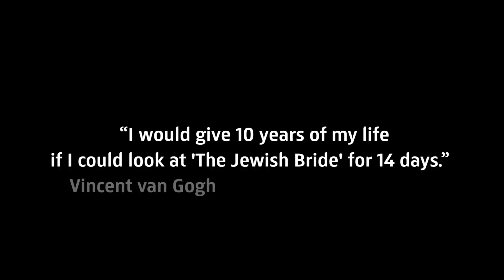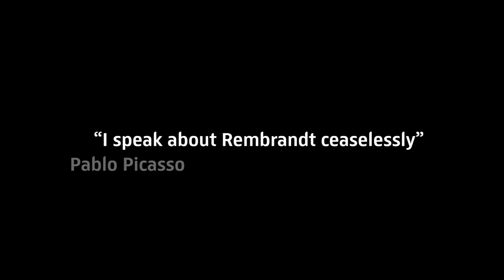Late Rembrandt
From 12 February 2015 to 17 May 2015, the Rijksmuseum will be presenting a retrospective of Rembrandt van Rijn's later work for the very first time. In collaboration with The National Gallery in London, the exhibition Rembrandt: The Final Years presents a comprehensive overview of the Master's work from around 1652 to his death in 1669. The paintings he produced during these years continue to define the image people have of Rembrandt the world over.